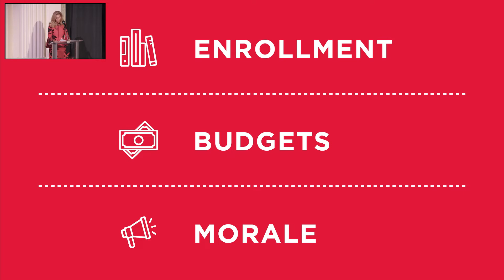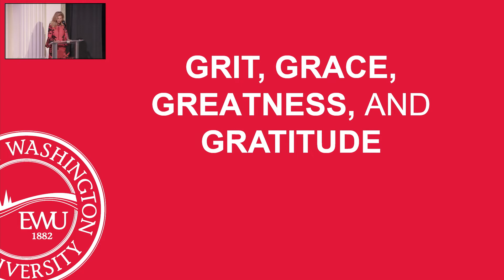EWU President's Welcome Address 2022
The campus community gathered on Sept. 20 to hear President Shari McMahan deliver her inaugural Welcome Address as EWU’s 27th president.